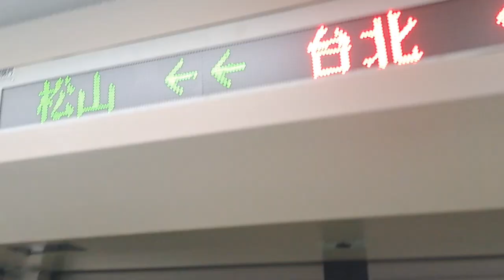4244次樹林發車經由宜蘭線開往蘇澳的EMU504+EMU502區間車，和283次壽豐發車經由山線開往斗六的EMU3000型十二輛編組EMU3030皮蛋豆腐騰雲號綠色帶新城際自強號列車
113/1/6台北站20:19分拍攝4244次樹林發車經由宜蘭線開往蘇澳的EMU504+EMU502區間車，和283次壽豐發車經由山線開往斗六的EMU3000型十二輛編組EMU3030皮蛋豆腐騰雲號綠色帶新城際自強號列車